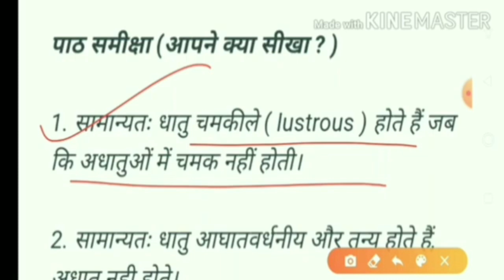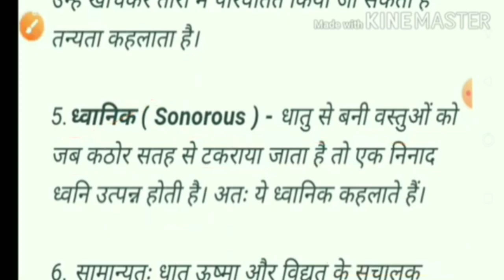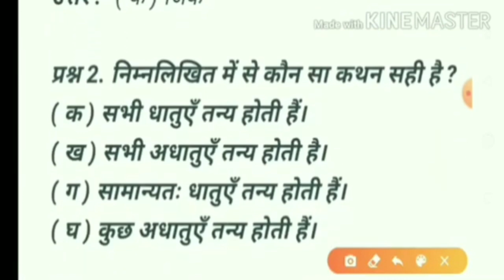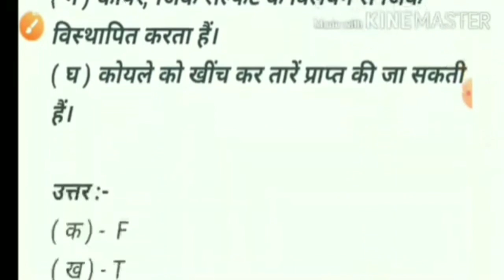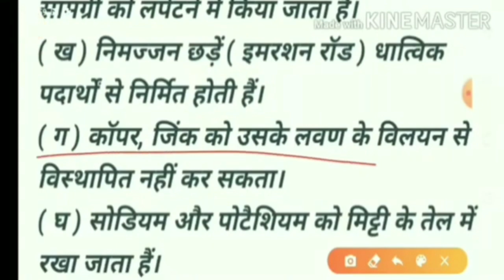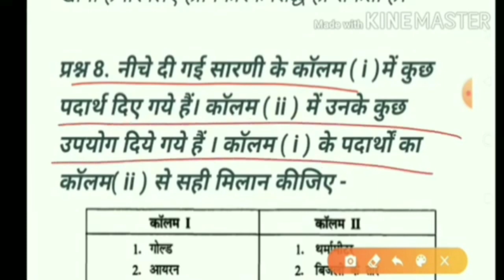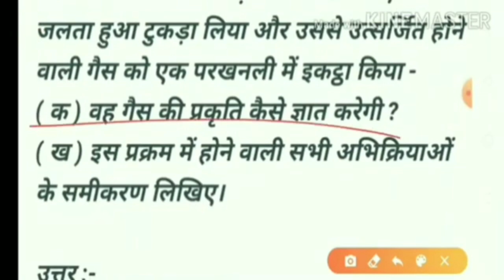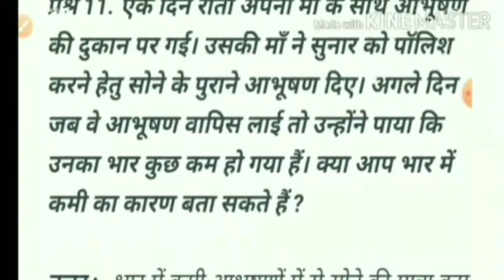Science class 8 chapter 4 question answer | कक्षा 8 विज्ञान पाठ 4 प्रश्न उत्तर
Hi I'm Sudama Juyal. I make educational videos for those students who wants to learn with me.

Thank u

कक्षा 8 विज्ञान के सभी पाठों को पढ़ने के लिए नीचे दिए गए लिंक पर क्लिक करें :-

कक्षा 8 हिंदी वसंत के सभी पाठों के प्रश्न उत्तर जानने के लिए नीचे दिए गए लिंक पर क्लिक करें :-